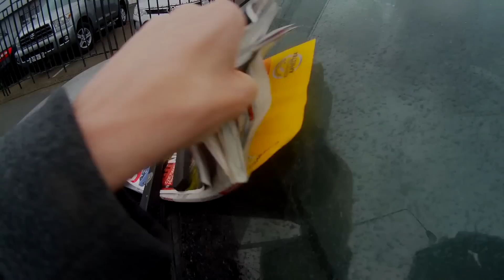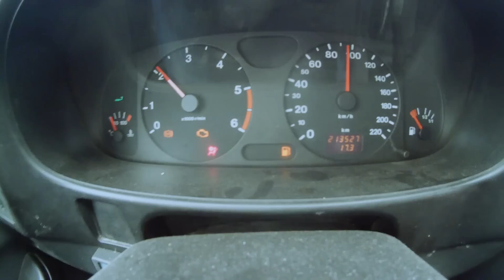Пятый день и вообще о поездке.